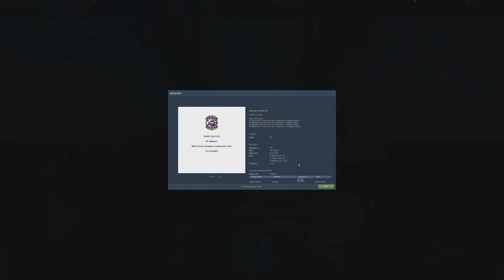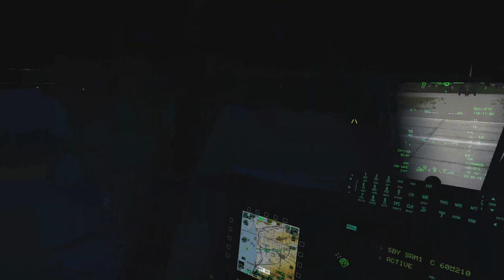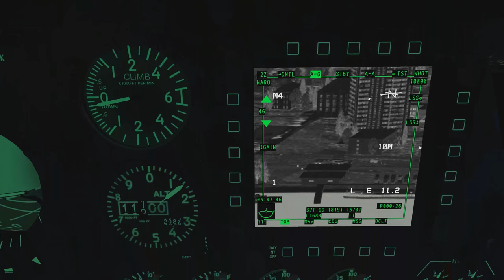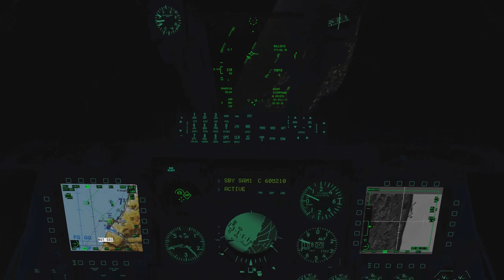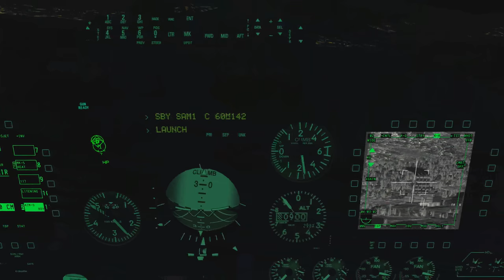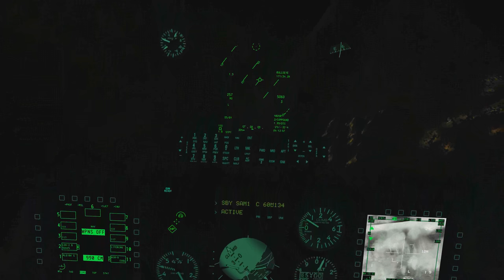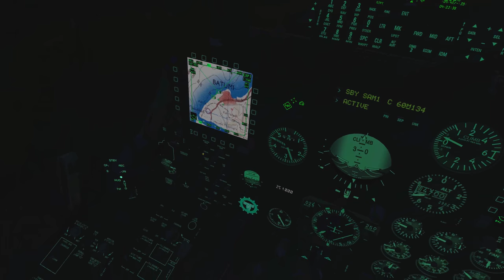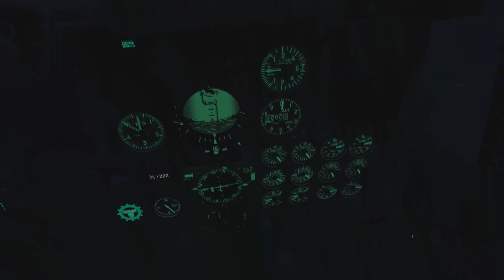DCS : World 1.5 - The enemy within - Wizardry - (Mission 18)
Egy speciális kiadás, mivel nem volt senki itthon, tudtam káromkodni fevétel közben.